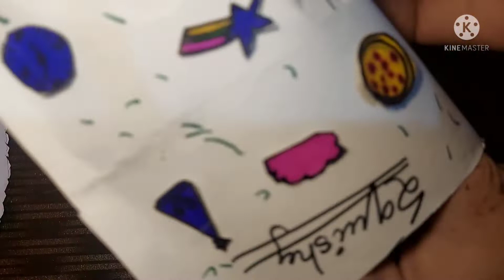Blind bag and squishy|Crafty Alisha